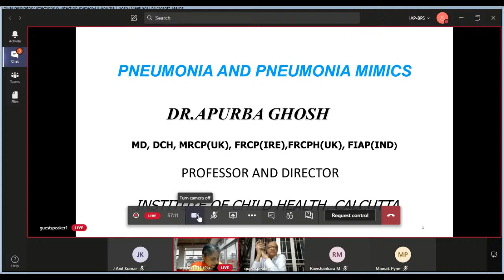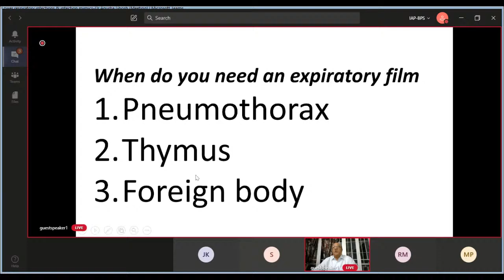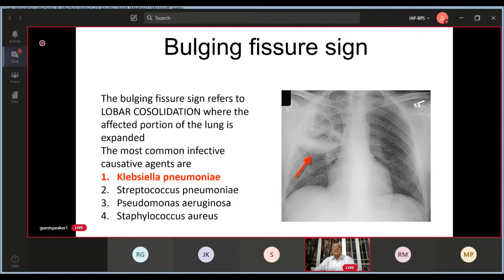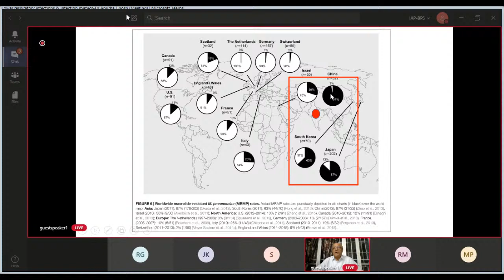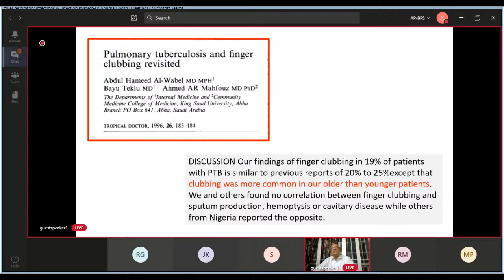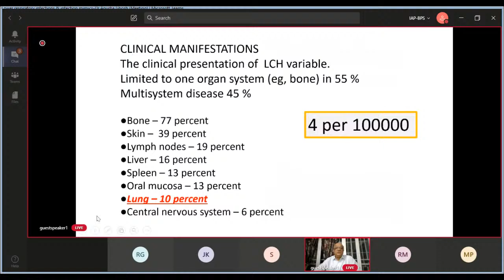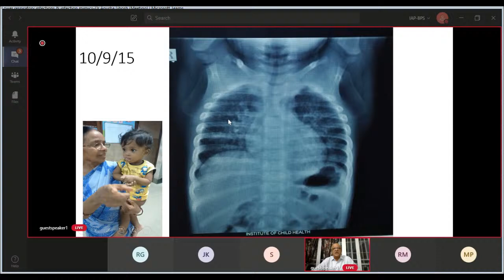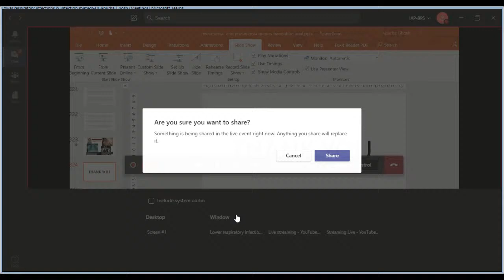Lower Respiratory Infections & infection Mimics-Dr Apurba Ghosh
teaching on respiratory tract infections to the doctors